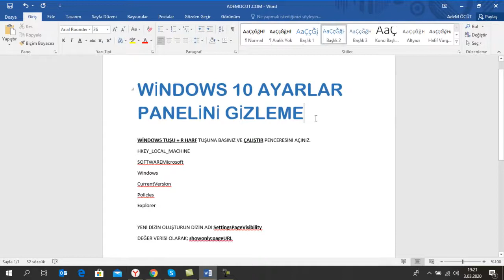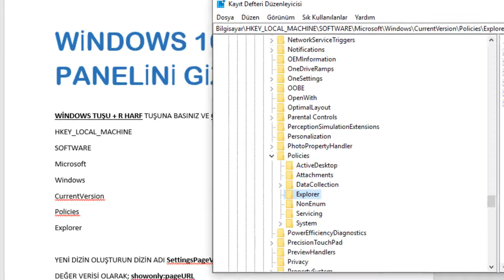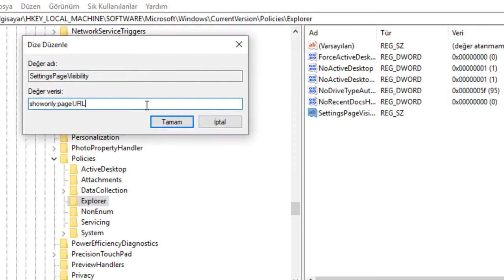Windows Ayarlar Panelini Gizleme Windows 10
@ademocutcom  kanalına yüklediğimiz bu videoda ortak kullandığınız bilgisayarda ayarlarınızın sık sık bozulduğundan rahatsız oluyorsanız WİNDOWS AYARLAR paneli nasıl gizlenir bunu kayıt defteri girdilerini değiştirerek programsız gerçekleştirebilirsiniz. Bu video takip edeceğiniz adımları belirtik kullanacağınız dosya adı ve kodlarıda ayrıca aşağıda bulabilirsiniz. iyi seyirler.

WİNDOWS TUŞU + R HARF TUŞUNA BASINIZ VE ÇALIŞTIR PENCERESİNİ AÇINIZ.

HKEY_LOCAL_MACHINE
SOFTWARE
Microsoft
Windows
CurrentVersion
Policies
Explorer
klasörünü açacağız.
YENİ DİZİN OLUŞTURUN DİZİN ADI SettingsPageVisibility
DEĞER VERİSİ OLARAK; showonly:pageURL
düzenleyiniz. Gerisini videoda izleyebilirsiniz.

Videolarımızı ve Kanalımızı beğenerek bize katkıda bulunabilirsiniz. Yeni videolar ve konularımız için diğer sosyal ağlarımızı da takibe alabilirsiniz.

Sosyal Ağlarımız;